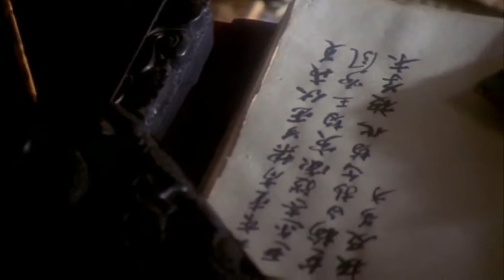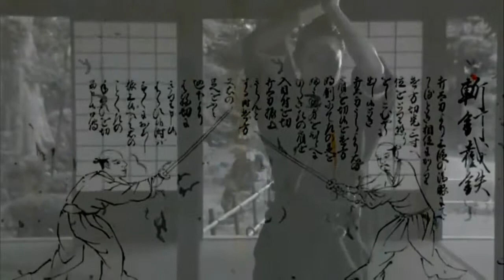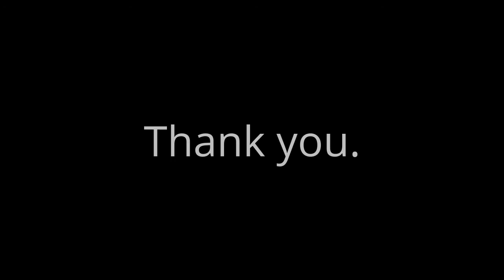The Last Samurai.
National Geographic Documentary (eng).